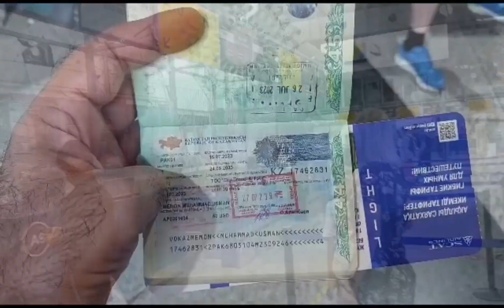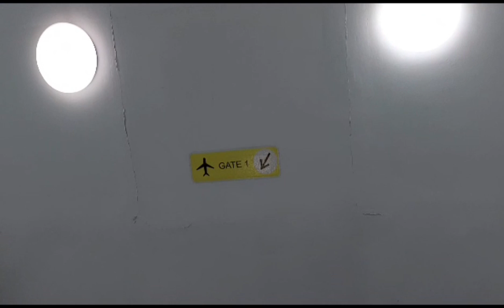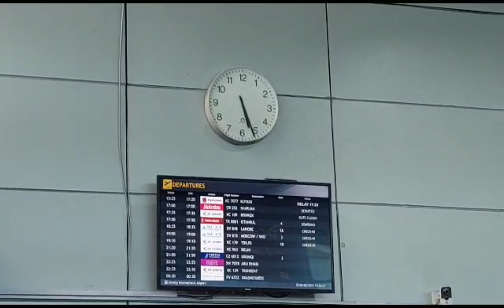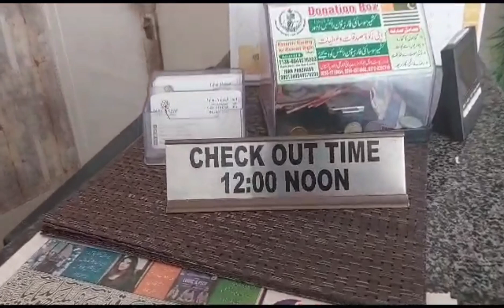Way to Home | Almaty se Karachi Ka Safar Kazakhstan | Last Episode |2 8 2023 | Sindhi Traveler Usman